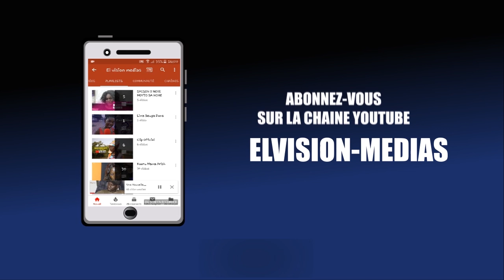Top Level - Mode et Style